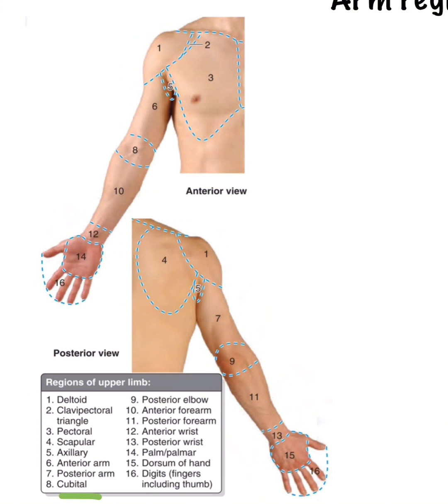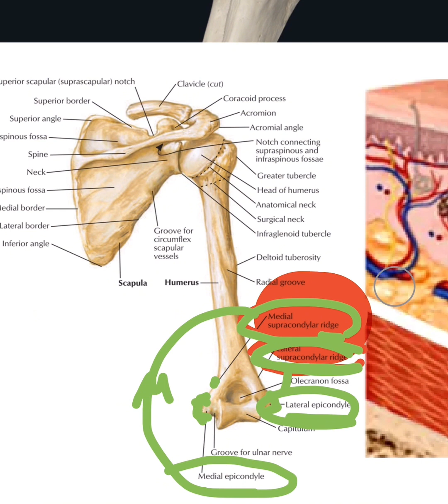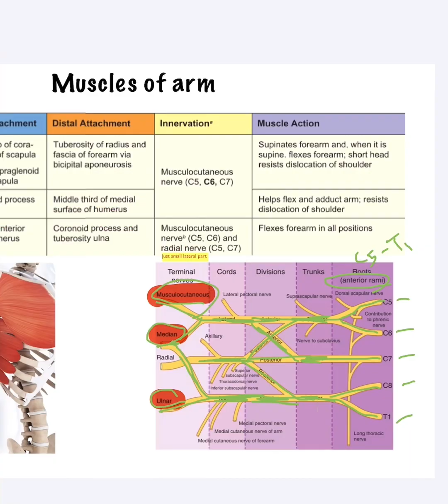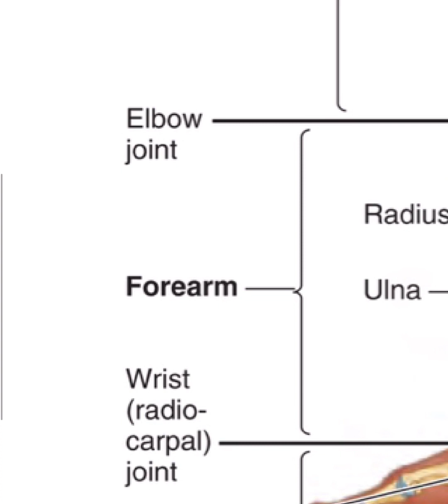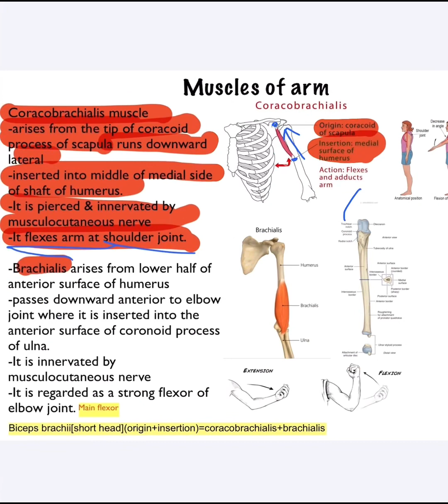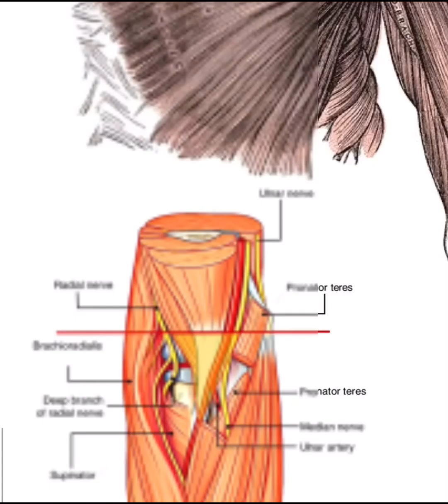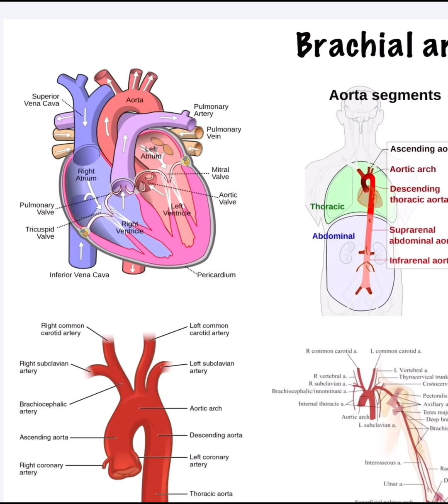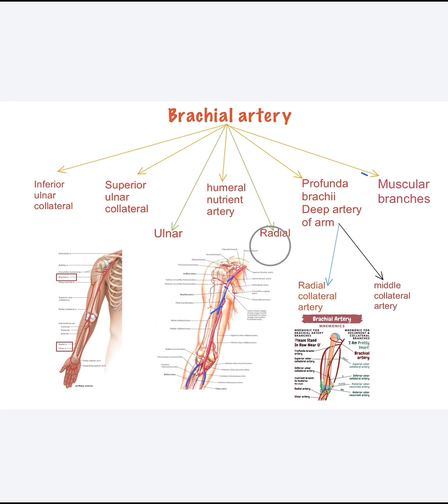Anatomy UL :Anterior Compartment of Arm (10A)